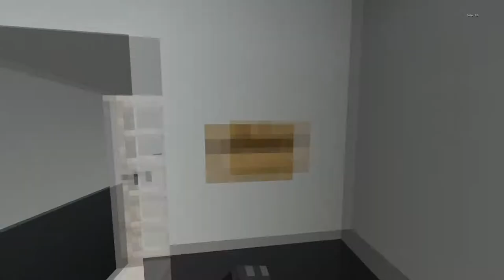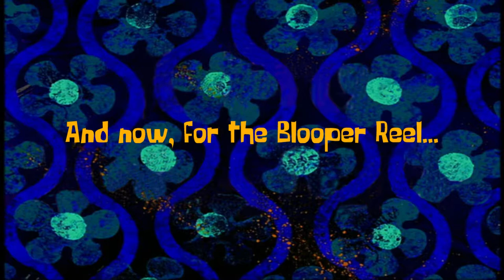Minecraft Xbox: Side Quests W/ Roleplay RedPandaMan! (Mini-Series) | "Soul's Shocking Reveal!"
😱Roleplay RedPandaMan & his friends try & find out what Soul has been hiding from them! Welcome back to... Minecraft Xbox: Side Quests W/ Roleplay RedPandaMan (Mini-Series)! If you want to friend me on Xbox, my gamertag and other information are at the bottom of this description...

WEHTRPM Map Creator: RedPandaMan6897

SCP Map Creator: LC Studios MC

My Gamertag⤵
1. StunningMoney24

😃Players⤵
1. StunningMoney24 (@RedPandaMan6897 )
2. SoulOfCelestial (@soul2639)
3. Loveheart1027 (@lovethewerewolf6302)
4. Shadoku XIII (@shadokugaming8595)
5. gnikenyaw (@gamingwithgnikenyaw7584)
6. BlackKn1ghtGAME (@BlackKn1ghtYT)
7. DarkRanger44865 (@DarkRanger44865)

6. DarkRanger44865 - (N/A)

1. Google+ - RedPandaMan6897
2. Instagram - redpandaman6897
4. Skype - RedPandaMan6897